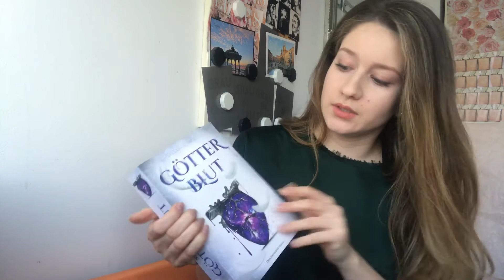Götterblut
Oh gott was ist den das für ein Standbild?!^^ YT macht es mir eindeutig nicht leicht wieder hier Fuß zu fassen oh maaaan